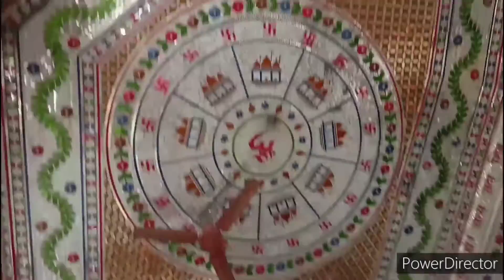औरंगाबाद येथील भद्रा मारुती मंदिर 🌹